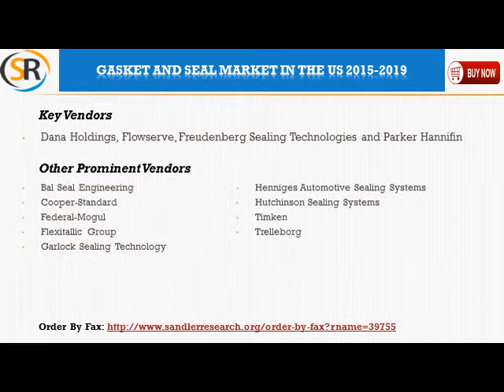Gasket and Seal Market in the US 2015-2019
The analysts forecast gasket and seal market in the US to grow at a CAGR of 4.83% over the period 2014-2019. This report covers the present scenario and the growth prospects of the gasket and seal market in the US during the period 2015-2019.